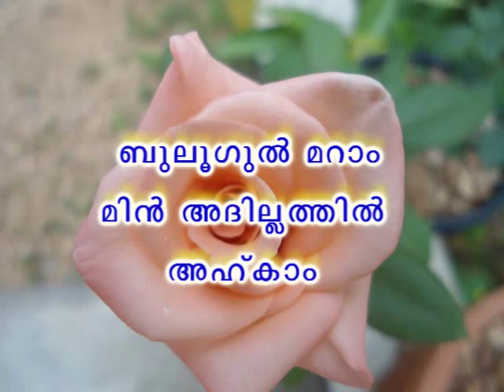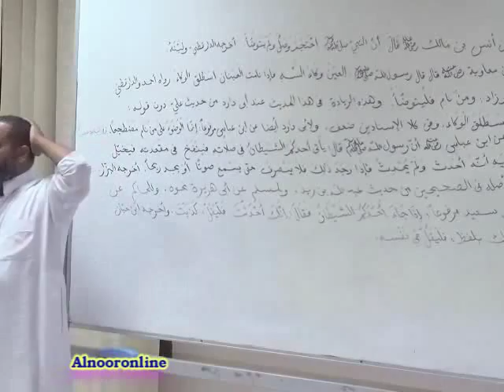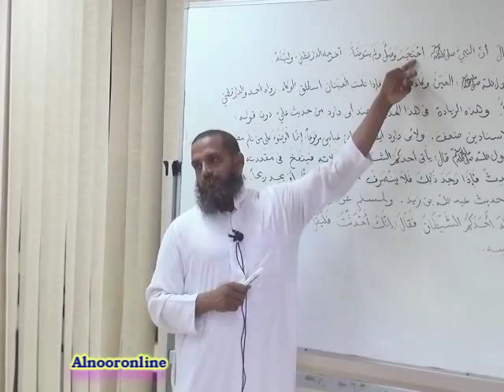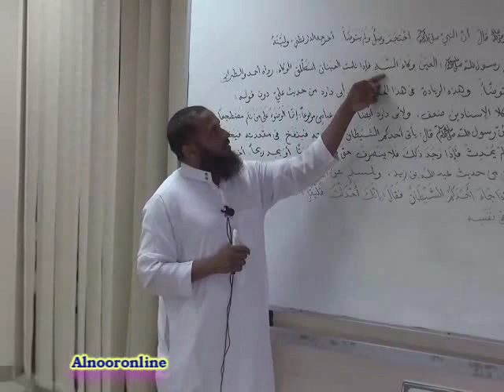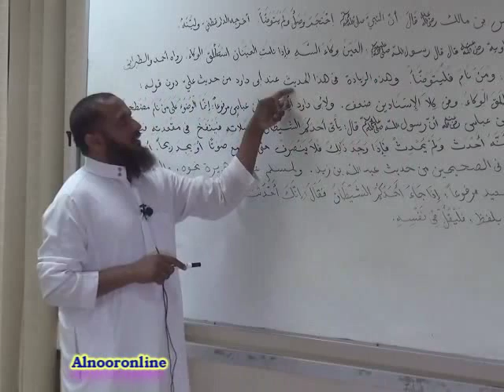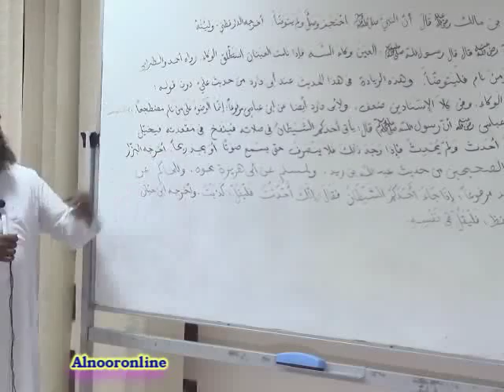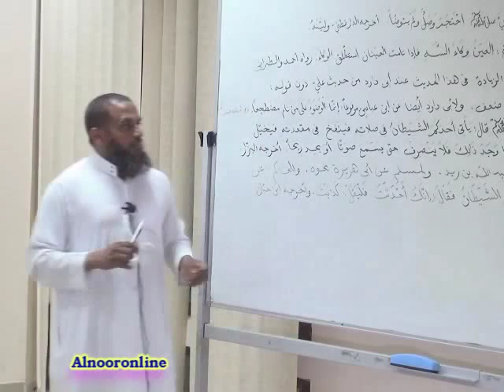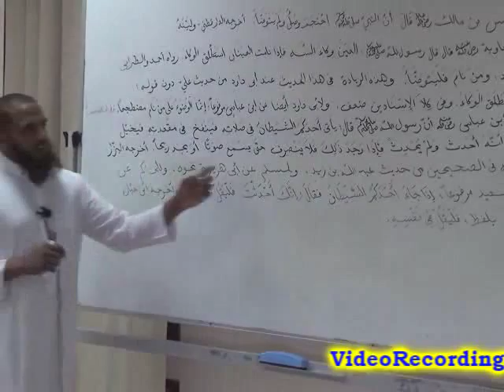ബുലൂഗുൽ മറാം ക്ലാസ് - 2(വുദ്വൂഇനെ ബാത്വിലാക്കുന്ന കാര്യങ്ങൾ )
ബുലൂഗുൽ മറാം ക്ലാസ് - 2. ഈ വിഷയത്തില് ബഹുമാനപ്പെട്ട പണ്ഡിതന് അബ്ദുല് ജബ്ബാര് മദീനി ഇസ്ലാമിക് കള്ച്ചറല് സെന്റെര് ദമ്മാം (മലയളം വിഭാഗം ദാഈ )... വിശദീകരിക്കുന്നു ...ഒരു നന്മ അറിയിച്ചു കൊടുക്കുന്നവന്ആ നന്മ ചെയ്യുന്നവനെ പോലെയാണ്"ഇത് നിങ്ങളുടെ ബന്ധുക്കള്ക്കും സുഹുര്ത്തുക്കള്ക്കും അയച്ചു കൊടുക്കുക എല്ലാ ക്ലാസ്സുകളും കഴിയുന്നത്ര എല്ലാവരിലേക്കും എത്തിക്കാന് ശ്രമിക്കുക അള്ളാഹു അനുഗ്രഹിക്കട്ടെ ആമീന് .